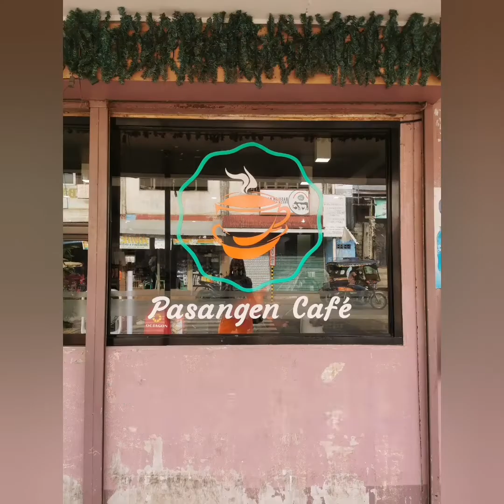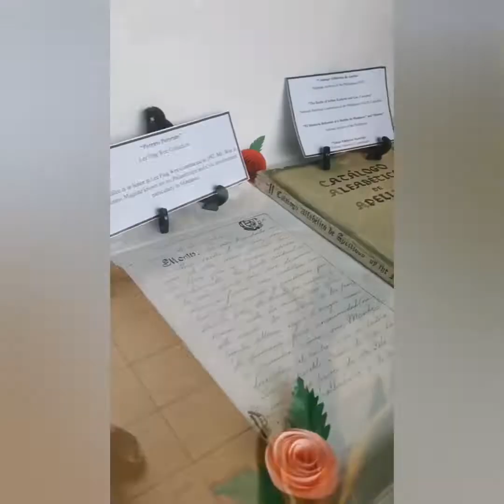Sound of Waves and Rides in Isabela and Lamitan, Basilan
Let the islands of Basilan heal our old impressions of it.